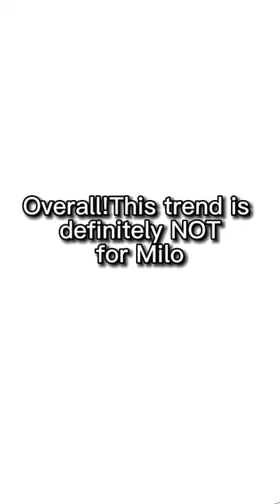Milo sees a fingerling toy for the first time 😄!🐕‍🦺